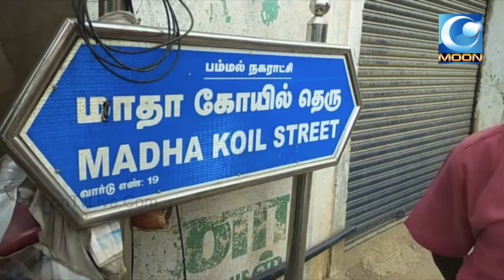மக்களுக்கு இடையூறாக அரசு மதுபான கடை | Tamilnadu | Tasmac | Kanchipuram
Moon TV is a Online News Channel in Tamil and English Language,
community spread around the word worlds.